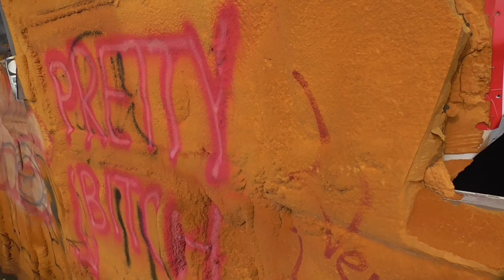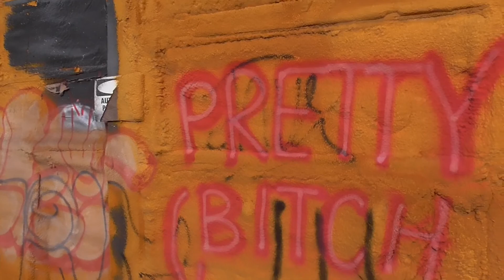Opuštěná místa, místo umělcovo ve státě Oregon, USA